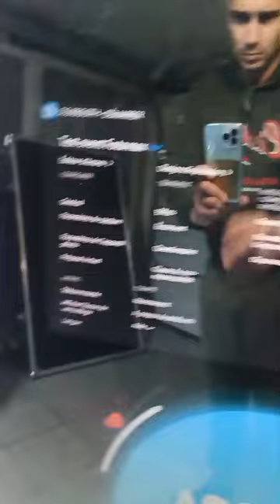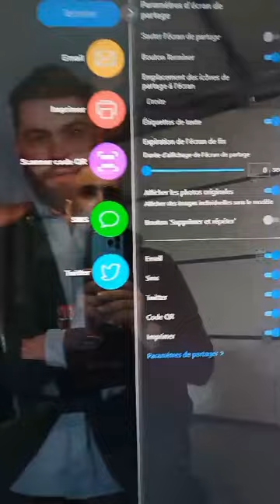DSLRBooth Nikon 5100 issue rotation - 1